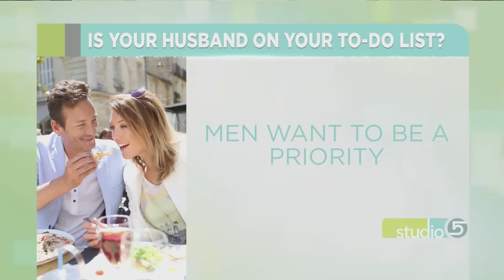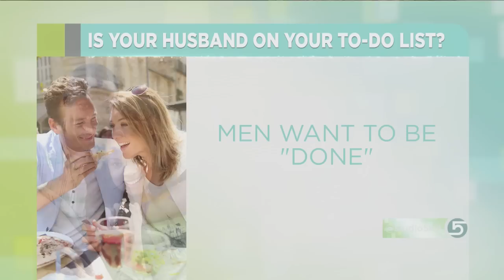"Is your husband on your to do list?" - Laura M. Brotherson, KSL Studio5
What do men really want in their marriage?! Laura M. Brotherson, Licensed Marriage and Family Therapist and Certified Sex Therapist sat down with KSL Television's "Studio 5" host Brooke Walker to discuss the need to put your husband on your "to do" list. Laura shares four keys regarding what men really want in their marriages and how you can make your husband your top priority.
(Salt Lake City, UT - Feb 15, 2019)

BIO -- Laura M. Brotherson, LMFT, CST, CFLE

Licensed Marriage and Family Therapist, and Certified Sex Therapist, Laura M. Brotherson is the founder of “The Marital Intimacy Institute” with a mission to help couples create “sextraordinary” marriages. She counsels with couples and individuals in private practice (and online) and is passionate about helping couples navigate the intricacies of intimacy--specializing in healthy sexuality, sex therapy, and sex addiction. She is the author of the best-selling book, And They Were Not Ashamed: Strengthening Marriage through Sexual Fulfillment, Knowing HER Intimately: 12 Keys for Creating a Sextraordinary Marriage and now her latest book -- From Honeymoon to Happily Ever After: 23 Keys to Prepare for a Sextraordinary Marriage.

As a Certified Family Life Educator, Laura is also actively engaged in helping to build strong marriages and families by providing marriage education through “Couples’ Cruises,” articles, newsletters, radio and television broadcasts, “The Marital Intimacy Show” podcasts, and presenting at conferences and workshops. Laura is a regular contributor to the KSL Television “Studio 5” morning show. Laura and her husband, Kevin, are the parents of three grown children and are the founders of StrengtheningMarriage.com— your trusted resource for education, products and services to strengthen marriages ... intimately!

To learn more, visit:
StrengtheningMarriage.com
MaritalIntimacyInstitute.com

You can find Laura on Instagram or Facebook (@StrengtheningMarriage)